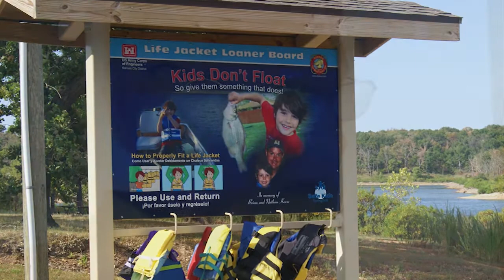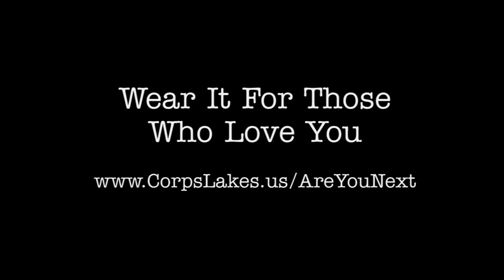Lost On The Lake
April 24, 2013 - This is a powerful, emotional seven minute testimonial video about the deadly consequences of not knowing and adhering to water safety ... as what happened to Brian and Nathan Keese. It is heart grabbing and for a mature audience.

Video by Mary Cochran with the U.S. Army Corps of Engineers National Operations Center for Water Safety in cooperation with the Brian and Nathan Keese Family.

USA Patriotism!